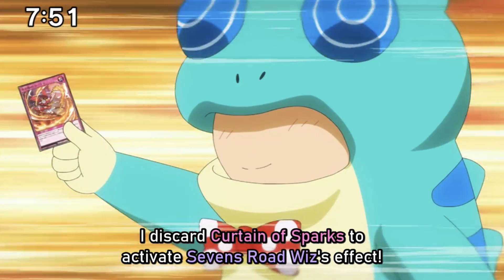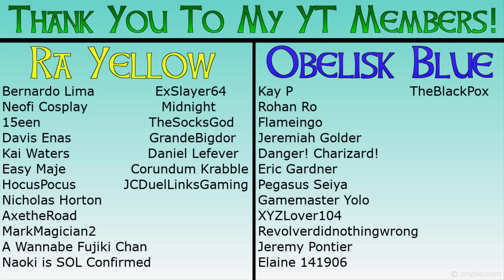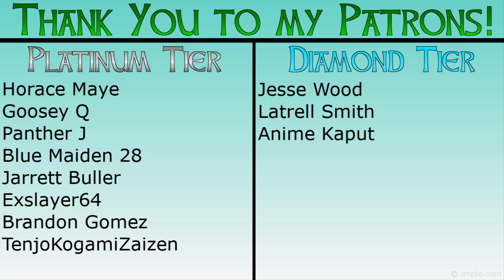Yu-Gi-Oh SEVENS: Episode 53 REVIEW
Season 2 is finally here!! Hope you guys enjoy my thoughts on the kick-off episode, featuring a brand new character VS Otes!! Enjoy!

XyzLover104

DIAMOND TIER
Jesse Wood
Latrell Smith
Anime Kaput

PLATINUM TIER
Horace Maye
Goosey Q
Panther J
Jorge Leon
Blue Maiden 28
Jarrett Buller
ExSlayer64
Brandon Gomez
TenjoKogamiZaizen